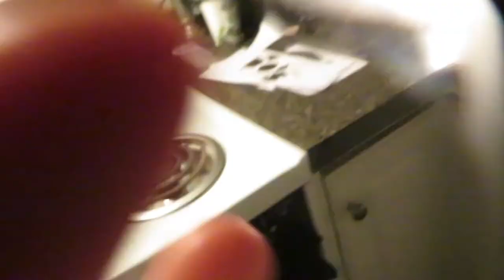Carve Pumpkins With US! - Our Two Nights of Halloween Costumes* SO CUTE- Happy Halloween Everyone!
What's up everybody!! If you new here we're The Horn Family! We love you guys and appreciate those of you who are watching and hopefully enjoying our funny, family, and also raw and real content. We are ourselves 100% of the time and hope everyone watching sees that!
- With Love,
The Horn Family